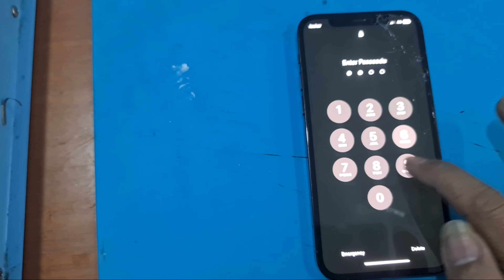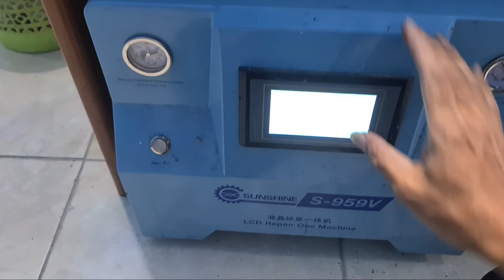GANTI KACA IPHONE 12 PRO YANG PECAH TESTED 100% BERHASIL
IrepairABA jasa Service Iphone Ipad Iwatch Macbook Dan Samsung Professional Dengan Part Yang Berkulitas Teknisi Yang Handal Dan Garansi Yang Panjang,Memberikan Jaminan After Service Yang Memuaskan.Memperbaiki Kerusakan Hardware Dan software juga Penggantian Part LCD Batre Dll.
Jasa Repair GLass Iphone Ipad Samsung Yang Membuat LCD Yang Rusak Menjadi seperti Baru Kembali Dengan Harga Yang Ekonomis.
FOLLOW AKUN SOCIAL MEDUA

THE BEST APPLE & ANDROID REPAIR SOLUTION IN INDONESIA

segera datang ke outlet kami :

Outlet kami :
📍 Mall Poins Square lantai GF Blok A No. 51 Jaksel
📍 Mall Ambassador Lantai 2 Blok C No. 9 Jaksel
📍 Ruko Villa Dago No. AC/12 Pamulang
📍 ITC BSD Lt. 1 Blok C2 No. 3 Tangerang
📍 Ruko Fortune FB D-15 Graha Raya Tangerang
📍 Jl. Margonda Raya No.1 Pancoran Mas Depok
📍 Jl. Subang Raya No.1 RT.003 RW.004 Antapani, Bandung
📍 Komplek Pertokoan Graha Mahkota B-14 Denpasar, Bali